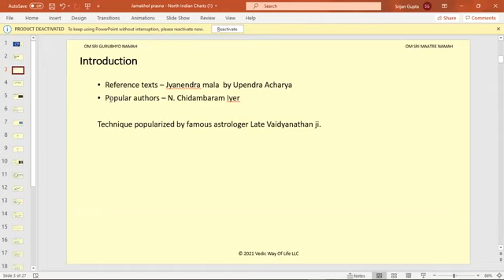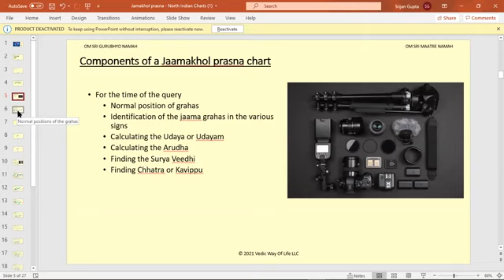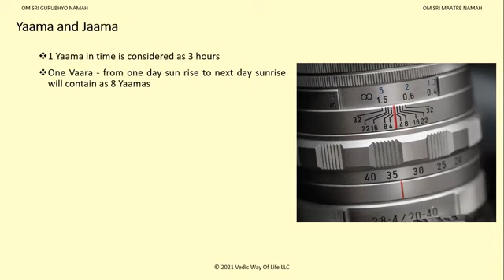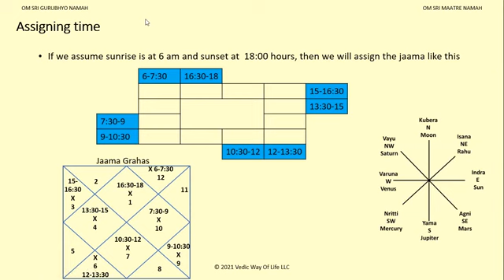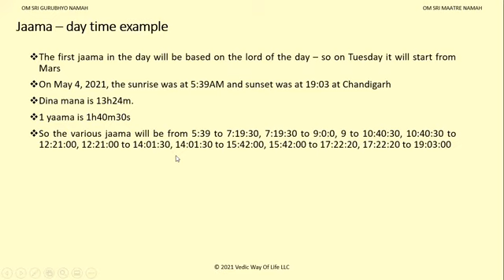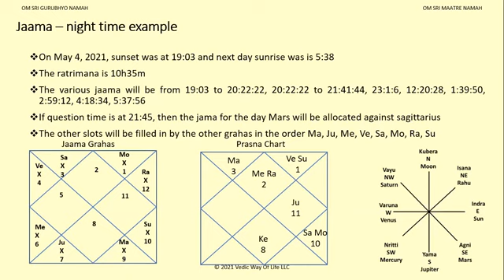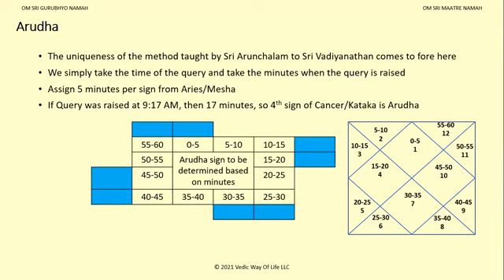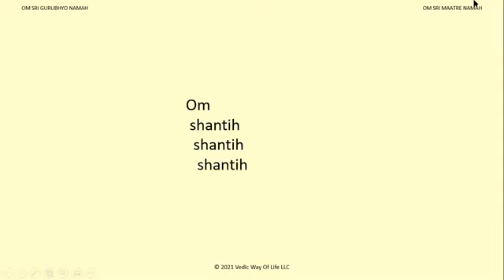20210909 जामाख़ोल प्रश्न कुण्डली Jamakhol prashna Instant prediction